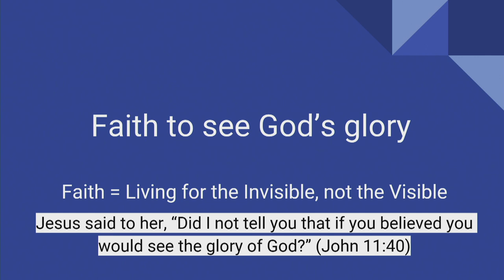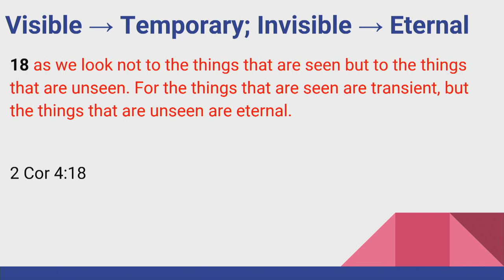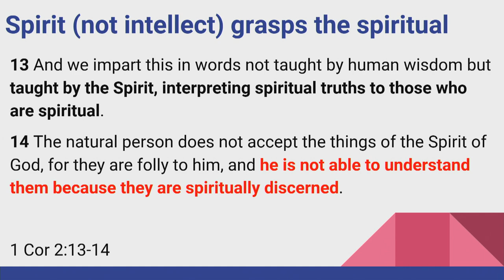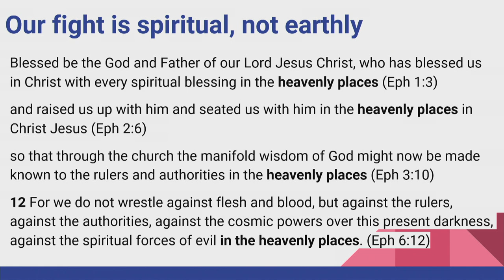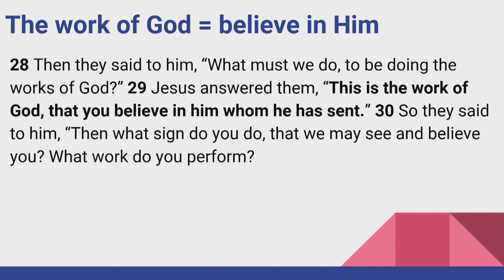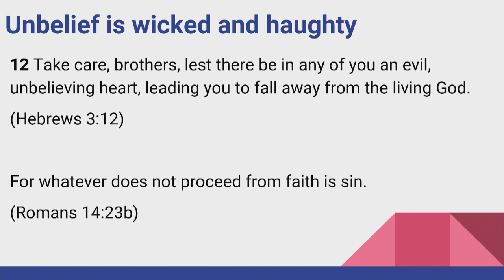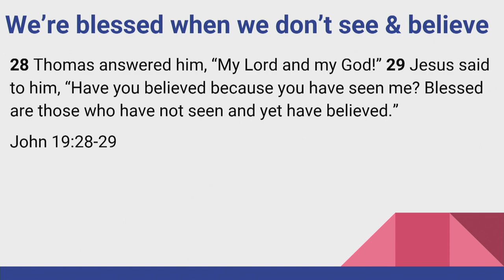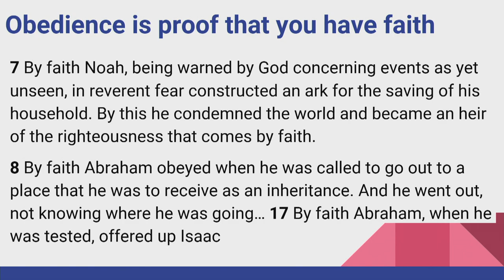Faith to See God's Glory - October 24, 2021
Speaker: Pastor Joon Lee
Scripture: John 11:40